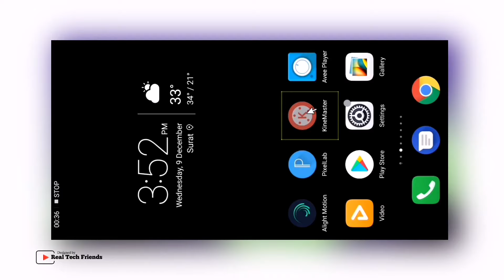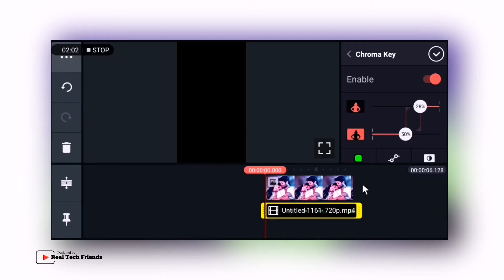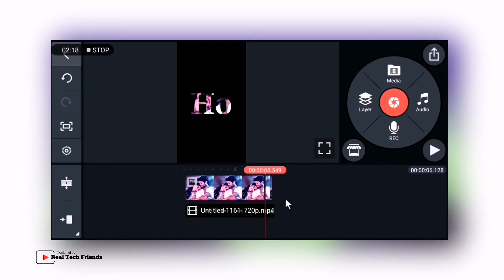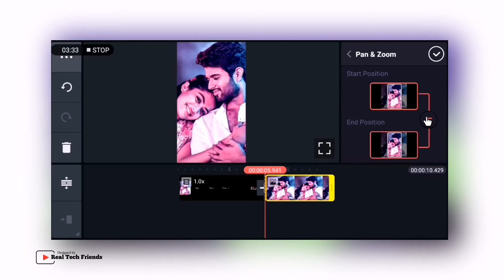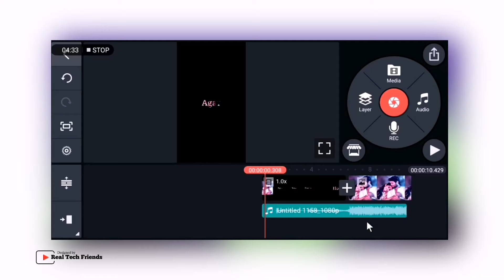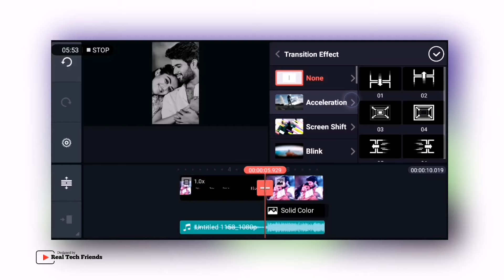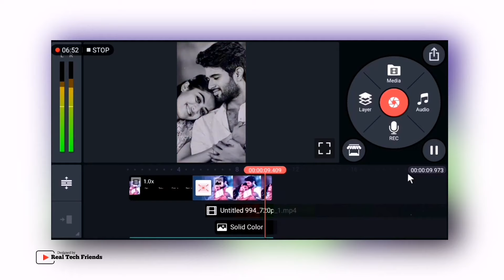Agar Tum Saath Ho Status Editing | Full Screen Status In kinemaster | Love Status For Boys and girls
Hi" Guys maine is video mai bataya hai aap Kinemaster se Lyrics Video kaise bana sakte ho simple tarike se jyada jankari ke liye puri video dekho smjho.

🔴All matter ⤵️

➡️Green screen ⤵️

➡️Mp3 Audio song⤵️

🔴Checkout our some Helpful video for Editing ⤵️

🔴Video Background mai shadow kaise Add kare ⤵️

🔴Instagram se Lyrics black screen kaise banaye ⤵️

🔴Resso lyrics black screen kaise banaye ⤵️

🔴Resso app with Vibe Option ⤵️

Your Queries -
1)Agar Tum Saath Ho Status Editing
2)Full Screen Status In kinemaster
3)Love Status Editing For Boys and girls
4)How to create Trending Whatsapp status
5)Full Screen Lyrical status in kinemaster
6)Love Romantic status video
7)Kinemaster se whatsapp status kaise banaye
8)Status kaise banaye
9)Kinemaster Video Editor

Thanks for whatching...